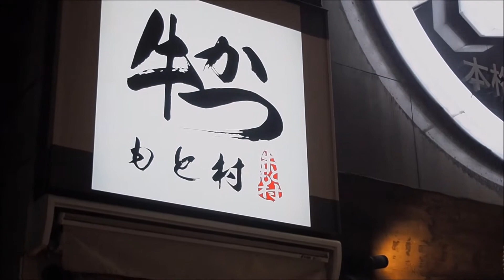JAPAN 日本 VLOG 2017 || TOKYO | KUSATSU ONSEN || 東京 | 草津溫泉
I vlogged for the first time when I visited Japan in March and April this year!

Music used in this video:
Sappheiros - Radiant Night